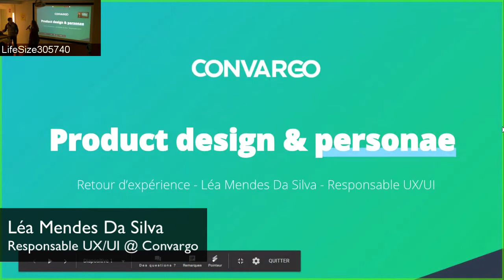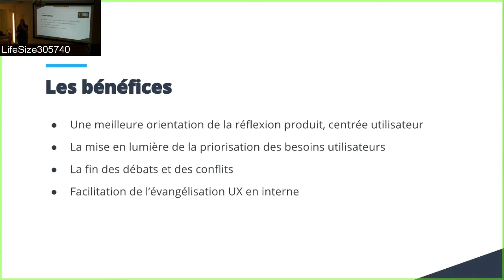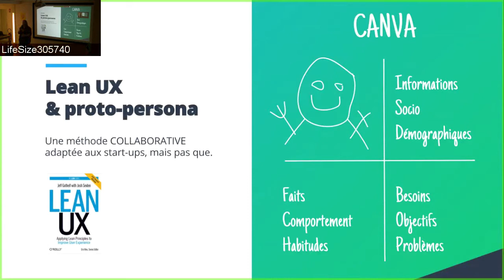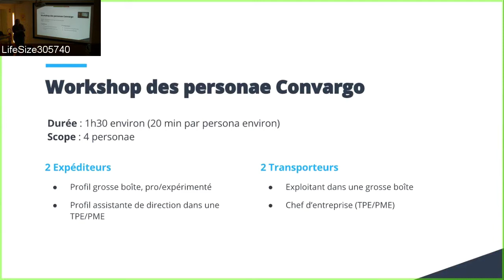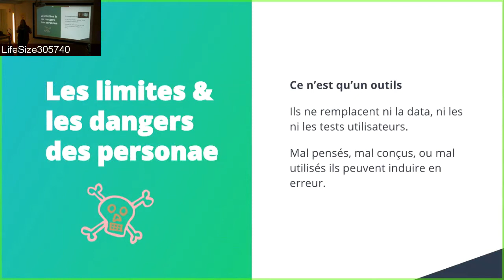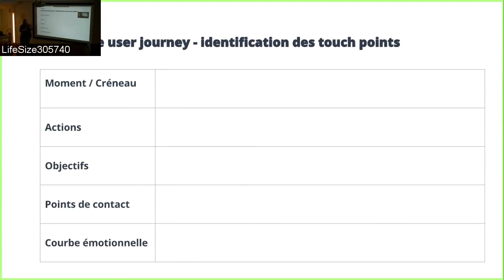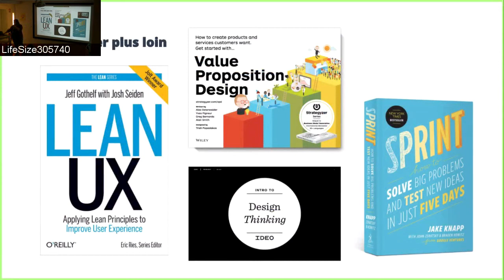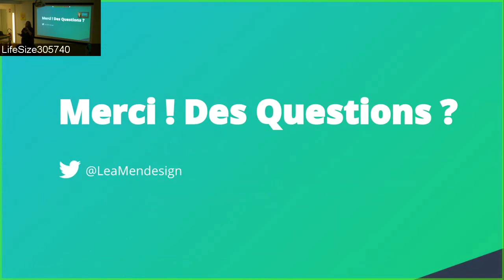(FR) LPCx - Lean UX et Proto-personas chez Convargo - par Lea Mendes Da Silva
Lea Mendes Da Silva nous partage ses conseils sur la mise en place d'une démarche Lean UX et la construction de Proto-personas chez Convargo.